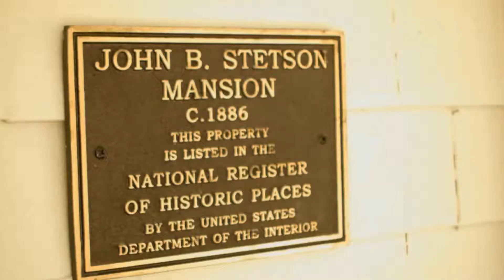VM History Minute: Stetson Mansion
I produced & edited this short "History Minute" segment about  cowboy hat inventor John B. Stetson and the Stetson Mansion in Deland, Florida for the TV show, Volusia Magazine. (Stetson Mansion supplied the video footage.)